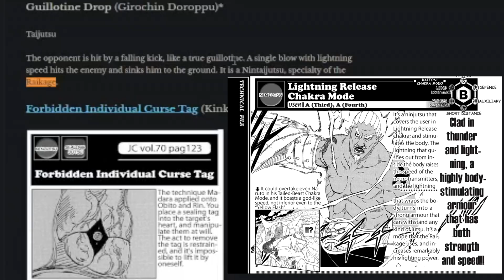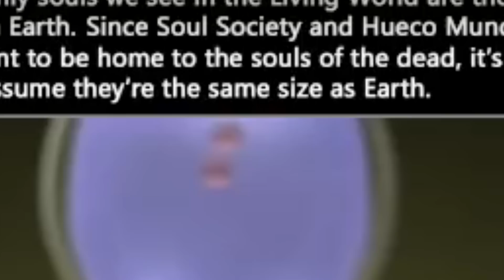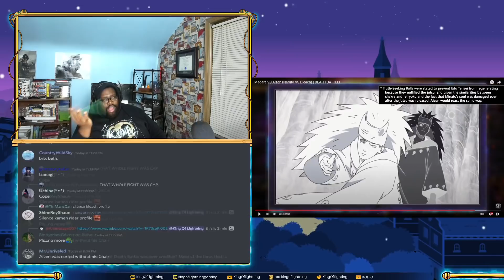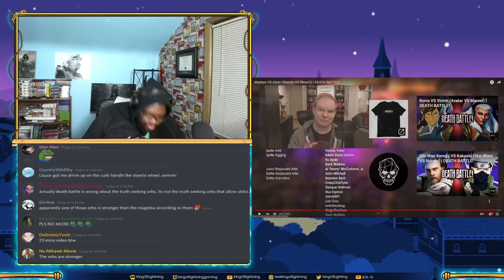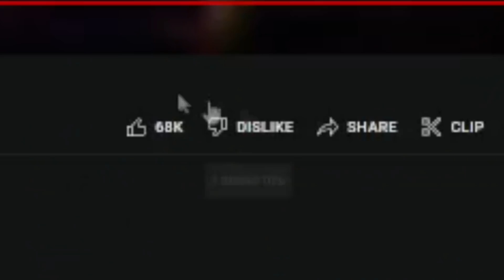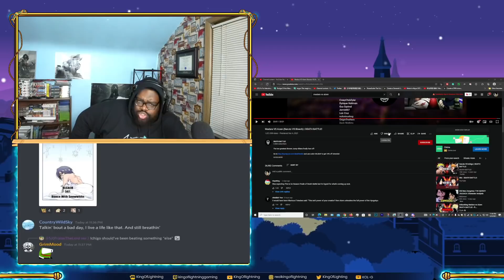Madara Vs Aizen Fight Results Caught Me Off Guard | Death Battle Reaction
The long awaited Madara Vs Aizen dropped on DEATH BATTLE! My Reaction.

Timestamps;
0:00 Pre Fight
9:59 Madara Vs Aizen
14:11 Post Fight